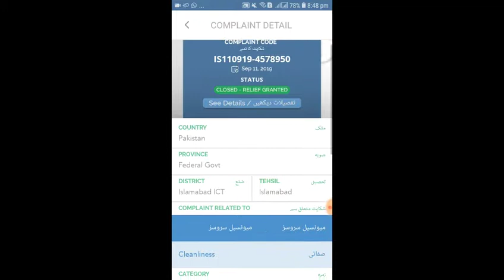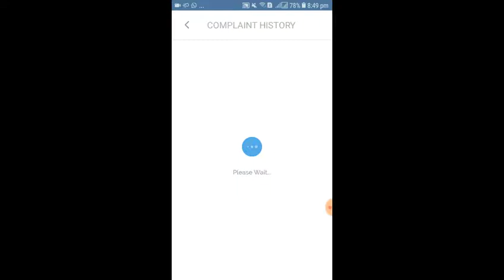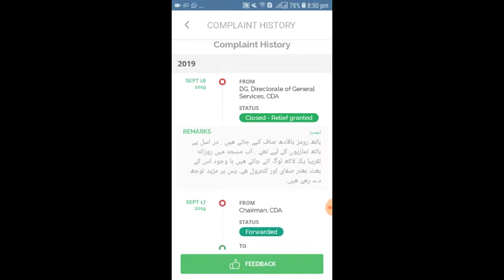Faisal Masjid K Washroom Aur Wazo Khanay Mein Safai Ke Liye Complaint